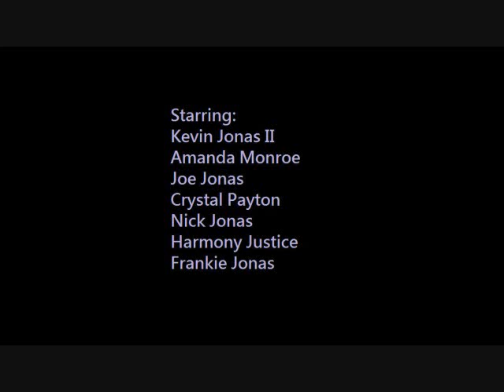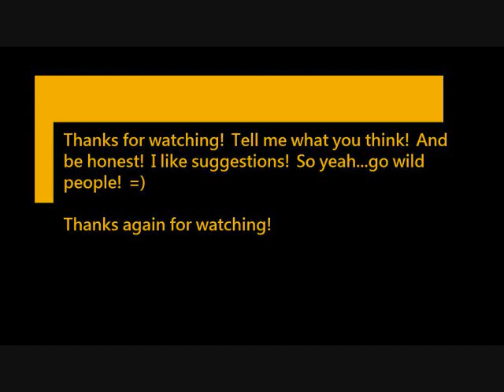Inseperable Ch. 4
(A.N. We  are rewinding back to when Kevin left Amanda and Starbucks.)

Amanda watched Kevin drive off. Once again, the last name Jonas was plucking at her brain. As she ordered her coffee, she tried to put things together. She knew the name Jonas was familiar, she just didn't know how. When she had bumped into Kevin, she felt like she knew him as well. But she still didn't know how. I mean, it's not like she had ever met the Jonas Brothers before. (A.N. hahahahaha) She finally got her coffee and went to sit down. Just before she pulled her hair out in frustration, her cell phone started ringing...

Amanda: Hello?
Crystal: Amanda! Where are you?
Amanda: *looks around for a clock* Uhm...Starbucks. Why?
Crystal: Because we have to get ready! We have to leave in 4 hours!
Amanda: *sighing* It's going to take you 4 hours to get ready?
Crystal: I am meeting the hottest rock star on the planet...so I'm going to go with. DUH! *Harmony grabs the phone*
Harmony: Amanda! I need you! My hair won't stay straight! Please?? Please??? PLEASE???
Amanda: *laughing* Alright, cool your heels. I'm driving home now. I'll see you in ten minutes, okay? Now go! *Amanda and Harmony hang up*
When Amanda got home, she found makeup containers all over the tables, hair pins on the floor, and Crystal and Harmony running from their rooms to the bathroom and back.

Amanda: Guys? Are you alright?
Harmony: AMANDA! *runs and jumps her* Oh thank you! Now you can come help me with my hair!
Amanda: *rolling eyes* Oh what a joy.
Crystal: *coming around the corner* No one, not even Amanda, can help you straighten that *points at Hamrony's head*
Harmony: This coming from the girl trying with thousands of curlers on her head? HA!
Crystal: At least my hair can do SOMETHING!
Harmony: Yeah, sit there and look like a rat's nest! Maybe I should...*runs into her room, grabs a camera, and take a picture of Crystal* I should really show this to Joe!
Crystal: Oh you better not! *lunges for Harmony and the camera but misses* Get back here!
Harmony: Amanda! Help!
Amanda: Amanda to the rescue! *races after the two*
Harmony: *runs into the bathroom and locks the door* HAHA! I win!
Crystal: Let me in! I need to get my makeup! *under her breath* and delete that picture!
Amanda and Harmony: I heard that!
Amanda: Harmony, if you want help with your hair, you need to let me in...*the door opens a little bit and Amanda gets yanked in*
Harmony: Okay. Here. *hands Amanda the straightening iron*
Amanda: I'm guessing you want everything straight?
Harmony: No, I want it zig-zaggy! Yes, Amanda! Straight like an arrow!
Amanda: *smirking*...you know arrows curve?
Harmony: *glare* Oh hush! You know what I meant.
Amanda: All right. Let's get going. Sit...and don't move. Or I'll make your ears straight too.

After 3 and a half hours, the girls are finally ready to go. Dressed up all 'fancy' with their hair and make up done, Amanda, Crystal, and Harmony head out for a night they won't forget...

(A.N. well? Whatcha think? I'll probably be writing more today...but I'm sleepy and want a nap. =))